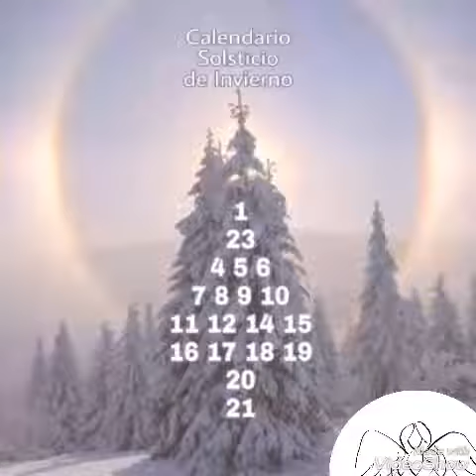Feliz Renacimiento! Calendario Solsticio de Invierno Día 21⤵